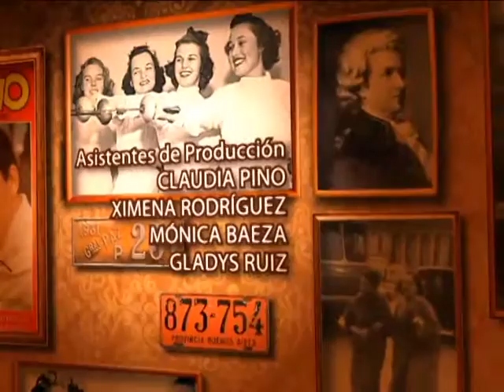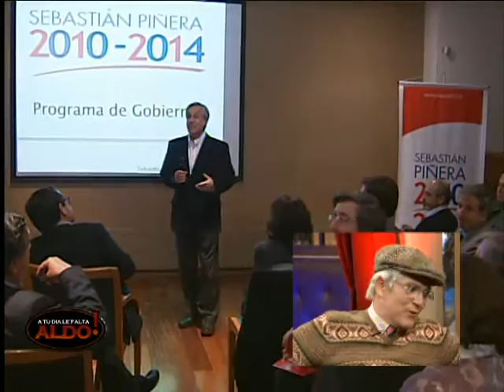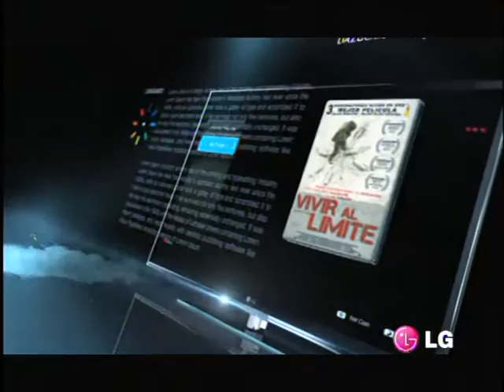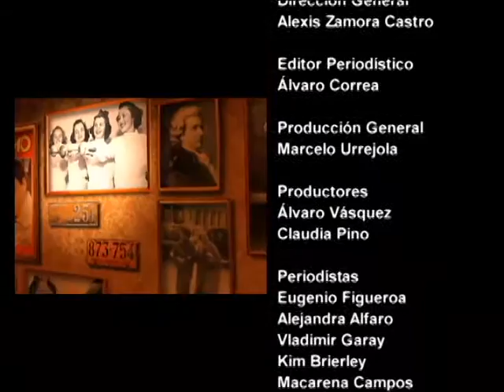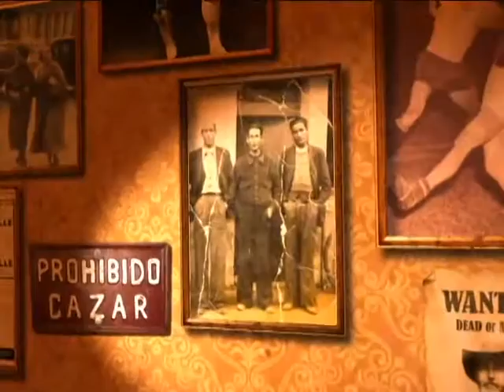Capítulo 14 | A tu día le falta Aldo